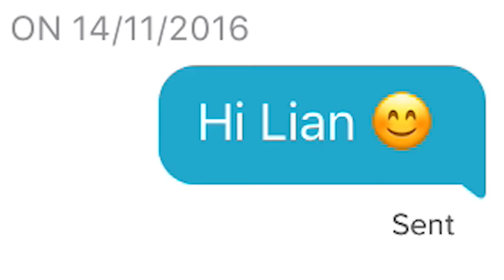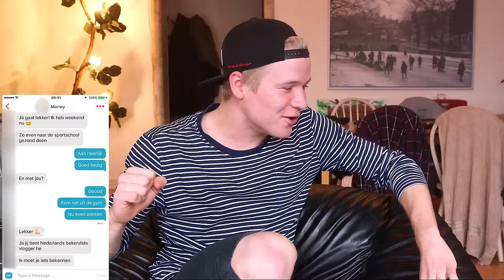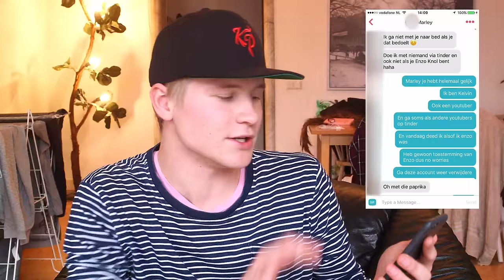ALS YOUTUBERS OP TINDER | Kalvijn